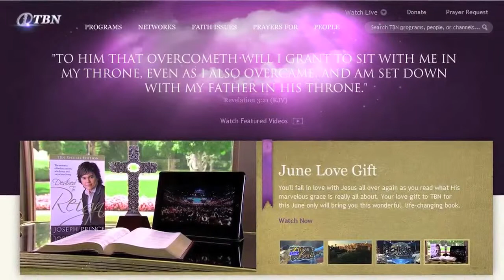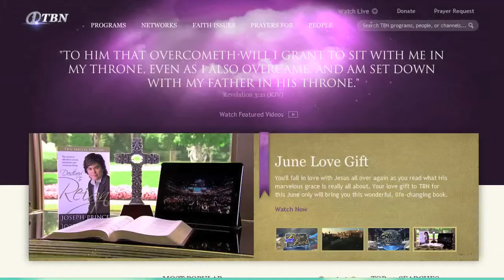Christian Movie Connect Episode 40 - Bob Higley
Bob Higley, Vice President of Marketing at TBN and also a co-leader of Christian Media Association (CMA) is interviewed by CMC host Cheryl Ariaz Wicker at a meeting of the CMA in Dallas to make an announcement for iTBN.